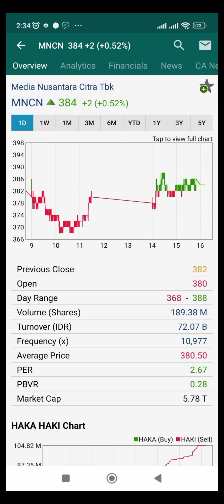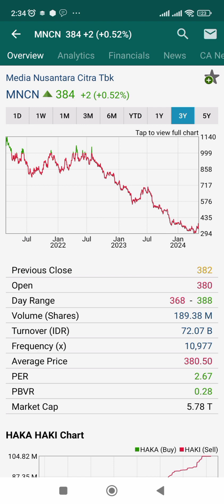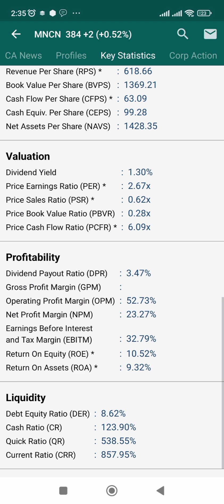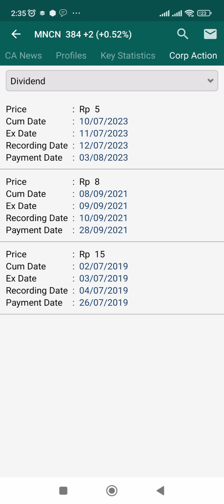saham MNCN undervalue !!!??? murah banget